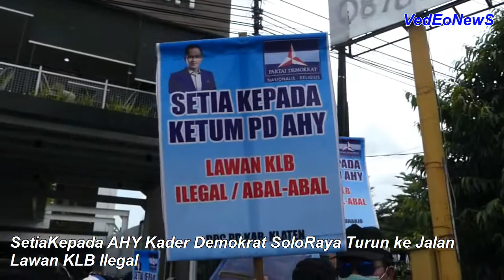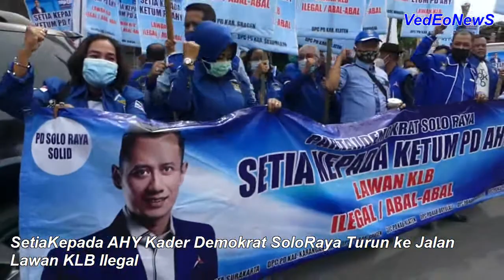Setia Kepada Ketum AHY Kader Demokrat SoloRaya Turun ke Jalan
Nyatakan setia kepada Agus Harimurti Yudhoyono (AHY) dan menolak gelaran yang diklaim kongres luar biasa (KLB) di Sumatera Utara.Massa kader DPC Partai Demokrat se-Solo Raya.Rabu ( 10/03/2021) siang turunke jalan melakukan aksi unjuk rasa